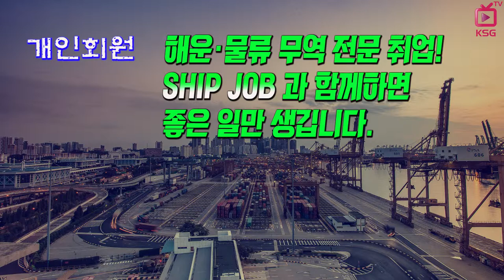SHIPJOB 해운물류 구인정보 (2018년 10월 넷째주)